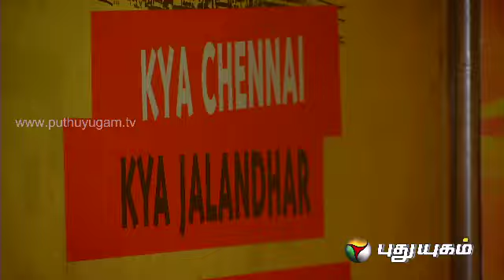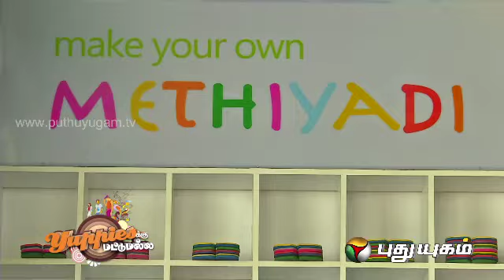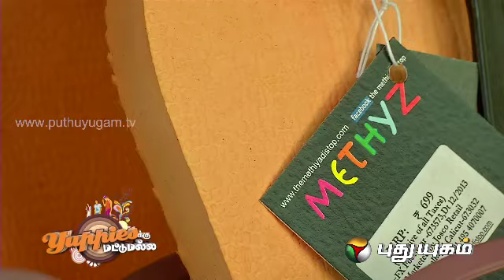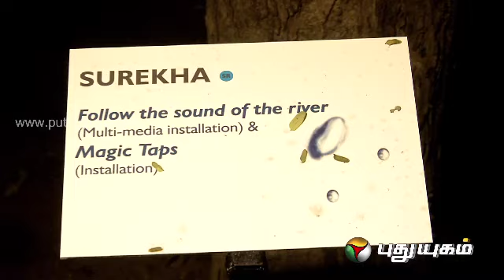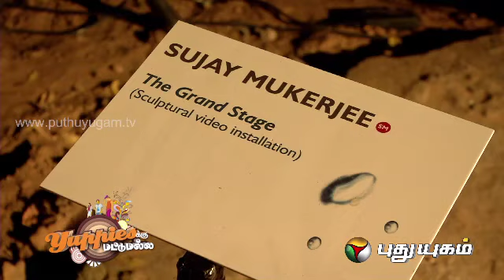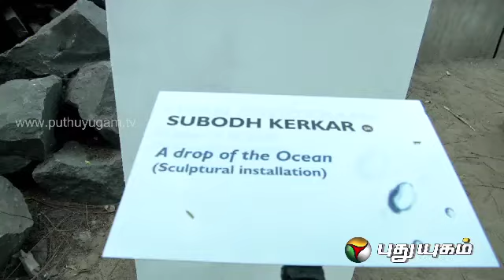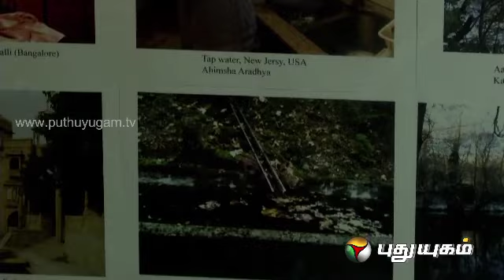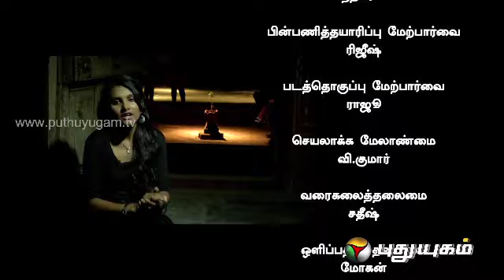Yuppies Ku Mattum Alla - Episode 12 (19/01/2014)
There seems to be a constant change in people's search regarding better health and lifestyle. The time and money being spent towards them seem to be on the rise. There is confusion as to what to choose regarding fashion, beauty, physical fitness, food, sports and things such as home, interior decoration, hot spots, etc.
This program is meant to clear such confusion, providing clarity regarding various aspects as per individuals' lifestyle. It is a weekly program being telecast every Sunday.